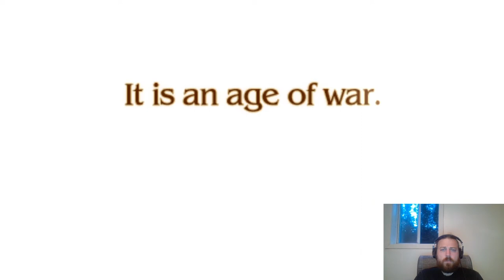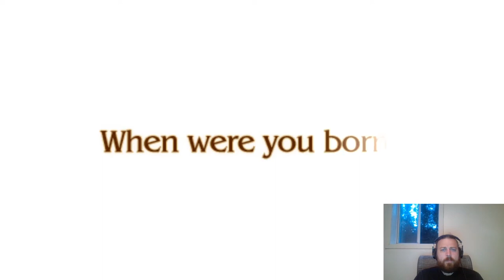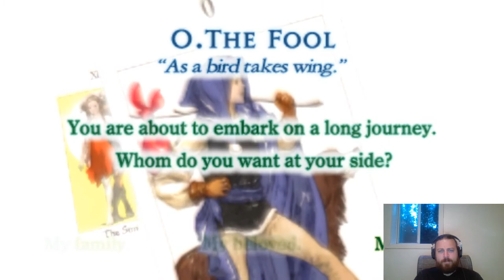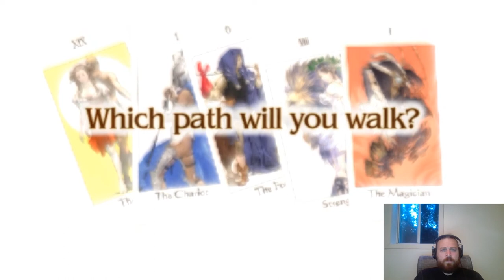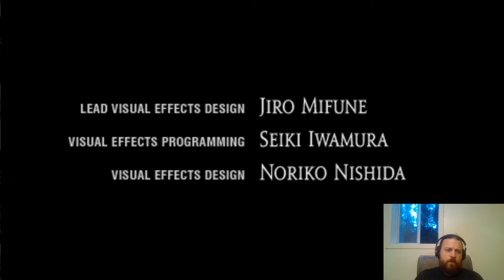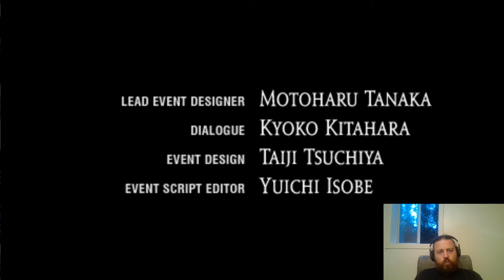Tactic Ogre Let us cling together Part 1. Happy to see a remake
Welcome!

As a kid I played this game many times, I regarded this game as better than FFT for many factors and now I found a remake that was released many years ago. Let's check it out.

One thing I really liked about this game was the story involvement compared to other games at the time. I am not too familiar with the new systems in place but I will be exploring most of them a fair amount.